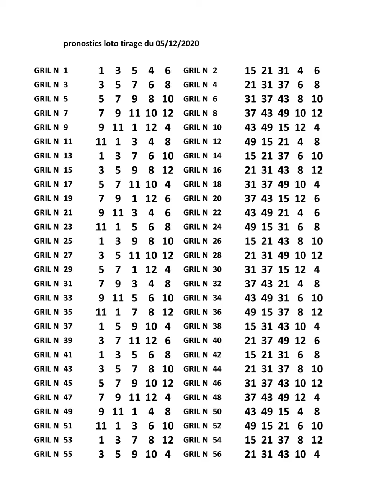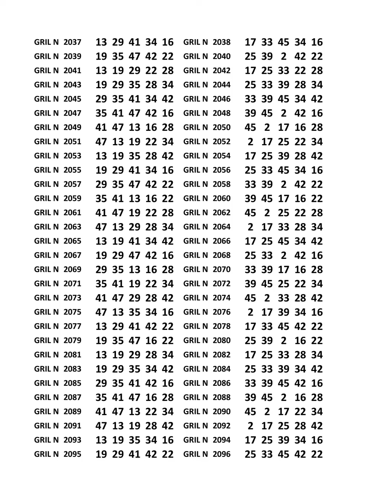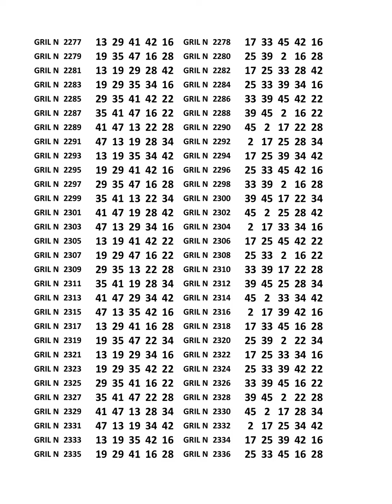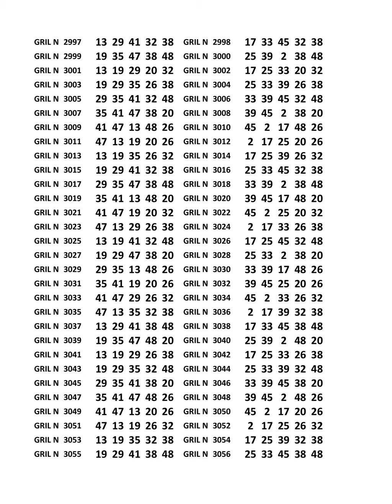pronostics loto sur FDJ tirage du samedi 5 décembre 2020 3200 grille a jouer 100/100 gagner